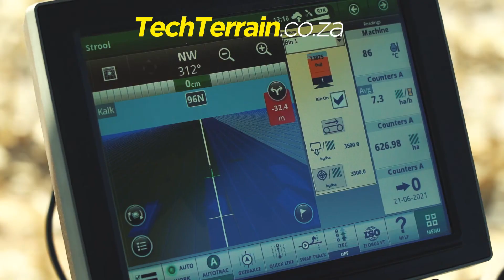John Deere Africa | Tech Terrain 2 | Episode 3 Promosie | Afrikaans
Ons weet dat elke sent tel - in die week se episode van Tech Terrain vat ons die gesprek 'n bietjie verder.

Ons gassprekers gesels oor grondanalise en deel hul kennis oor bekalking, kunsmis en wisselende toediening.

Kom kuier saam met Theo Vorster die week net op Tech Terrain.